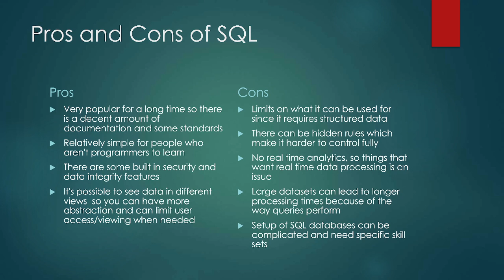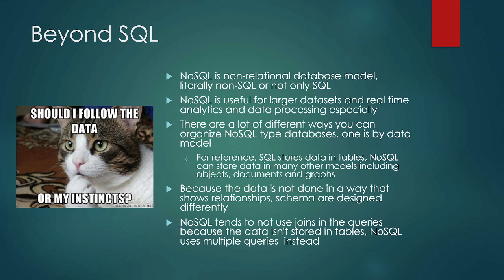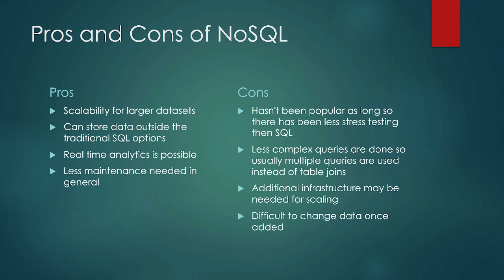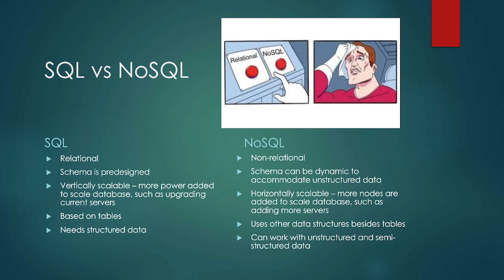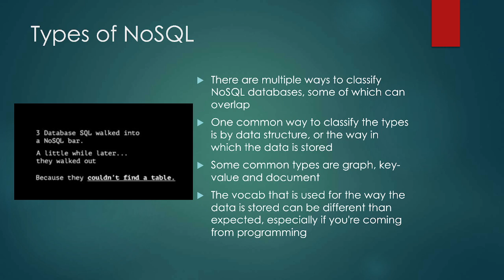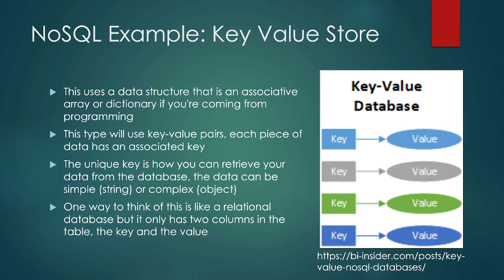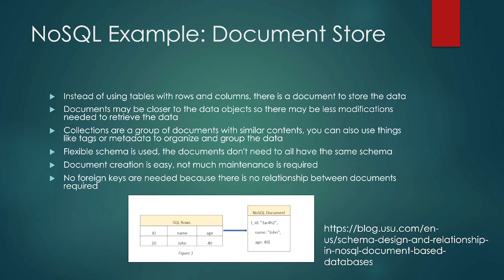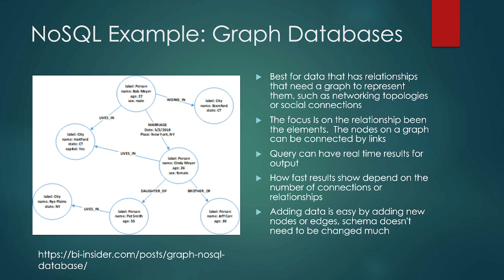CIS 210 - Week 8 Beyond SQL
Learning Outcomes
Describe the difference between SQL and NoSQL
List some database options besides SQL that are commonly used